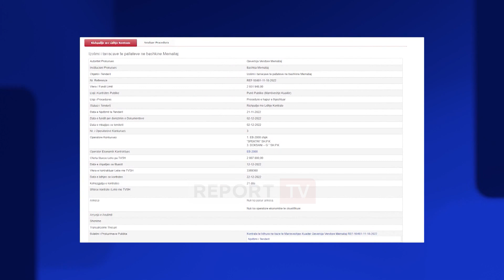Lagështi në banesa, pikojnë çatitë e pallateve të vjetra në Memaliaj! Bashkia s’paguan firmën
Në Memaliaj, banorët që jetojnë në pallatet e vjetra vuajnë prej lagështisë, pasi pikojnë çatitë! Bashkia, dy vite më parë nisi punimet për të izoluar këto pallate, por punimet janë ndërprerë pasi nuk ka fonde për të likujduar firmën e ndërtimit. Për pasojë punimet janë ndërprerë